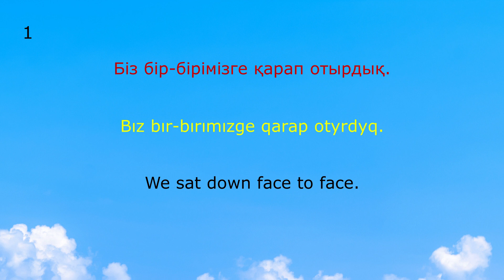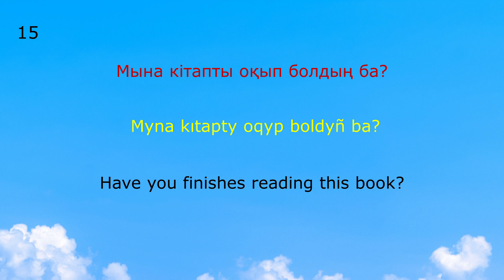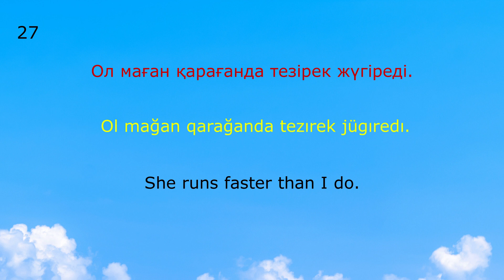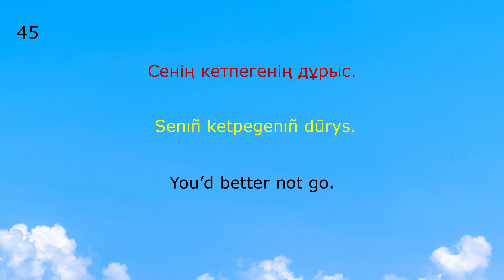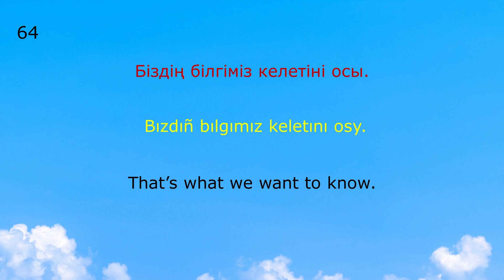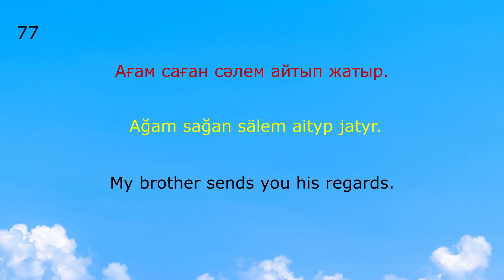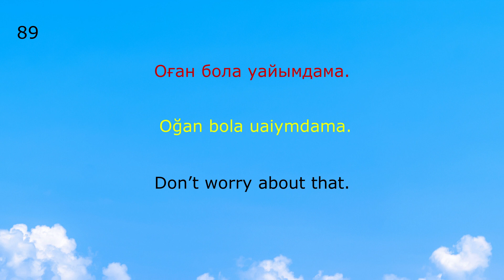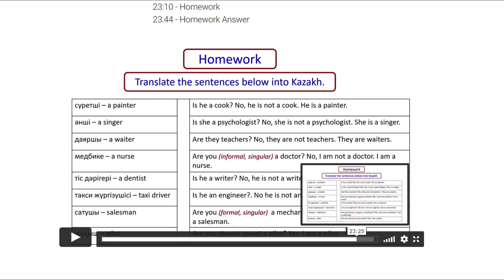99 KAZAKH PHRASES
Start Learning Kazakh Today

In this lesson we will learn 99 Kazakh phrases.

We love doing these free Kazakh video lesson for you! Thank you!”